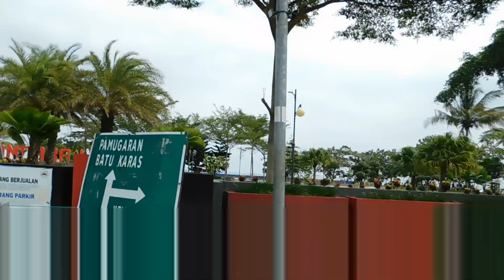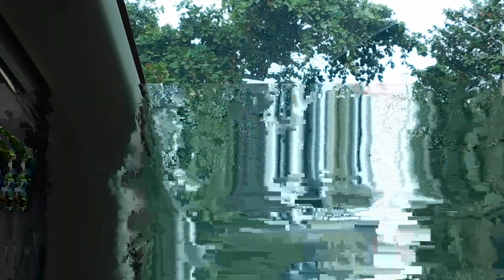SUASANA TERKINI PANTAI PANGANDARAN SETELAH SUNAMI!!!!